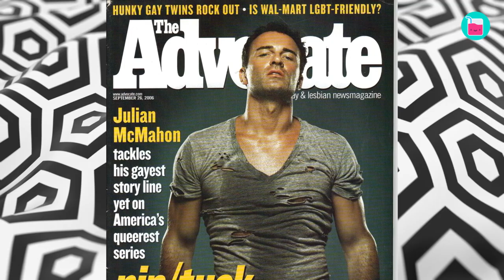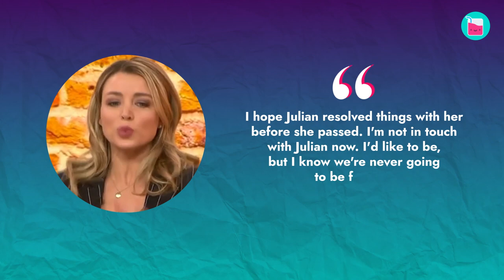Why Julian McMahon’s Mother Ruined His First Marriage | Rumour Juice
Julian McMahon hasn't had an easy path to finding love, and people wondered if the actor just wasn't cut out for marriage. However, all that was about to change after he met Kelly Paniagua. Following two painful and messy divorces, Julian knew he had to do things differently the third time around. We're going to tell you everything we know about Julian's love life, why his two marriages failed, and how the third time really was the charm.